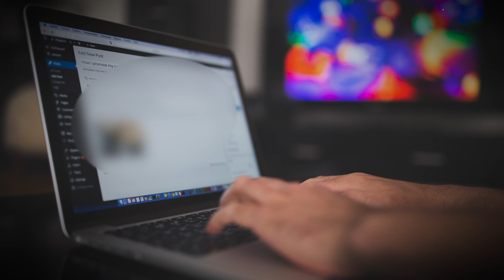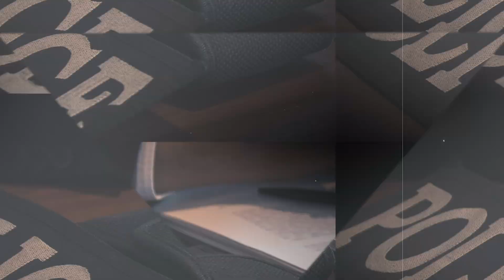Solved Japan | Jealous roommate stole everything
A Japanese woman who envied her roommate and took everything from her roommate